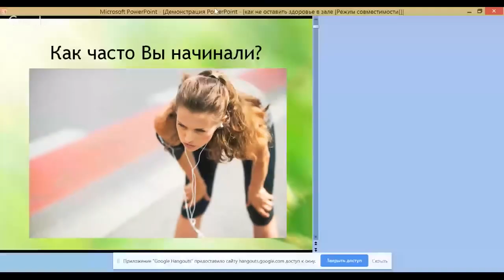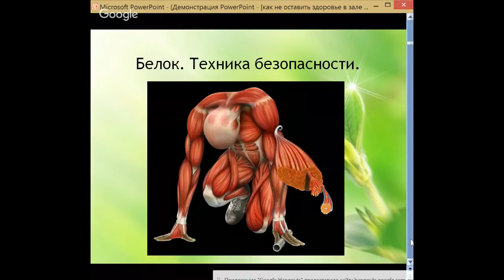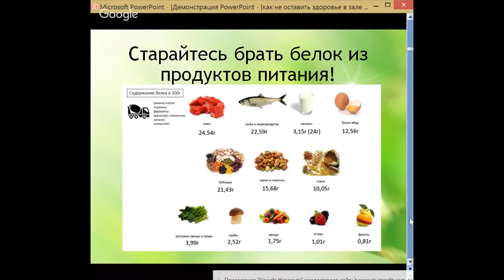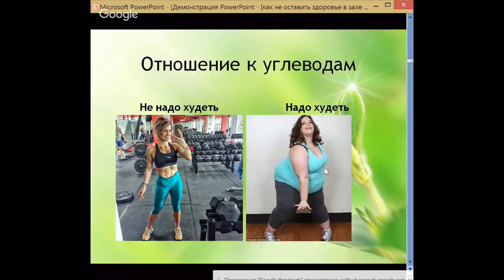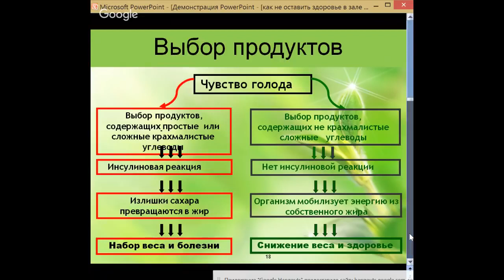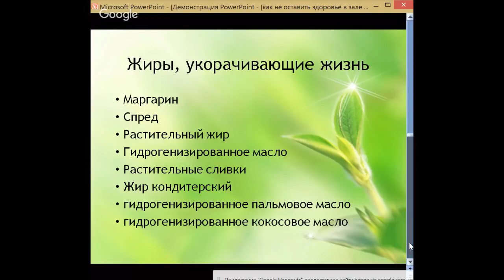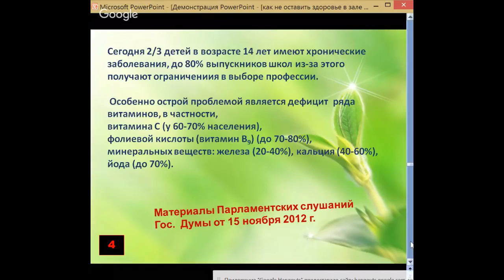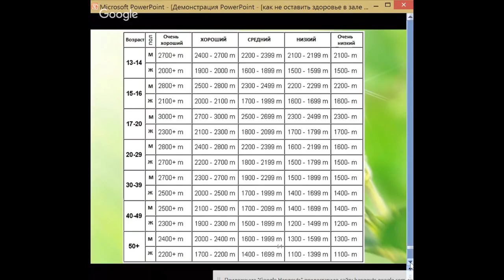Как не оставить здоровье в спортивном зале Елена Бахтина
Почему поход в спортзал не приносит результата. Почему спортсмен не может рассчитывать только на еду. И многое другое правильное-полезное.